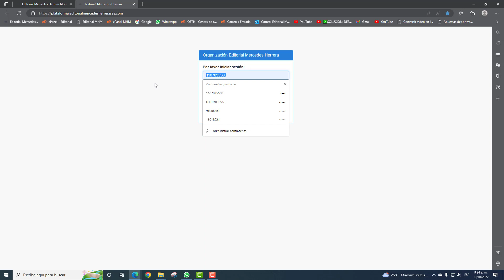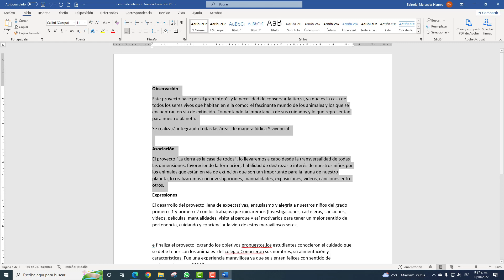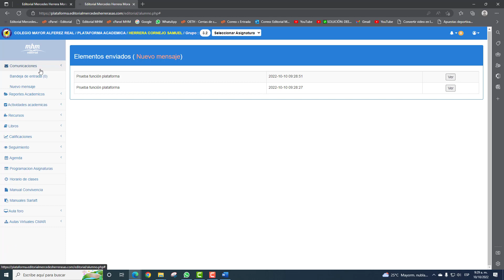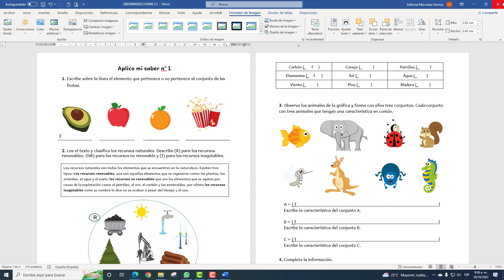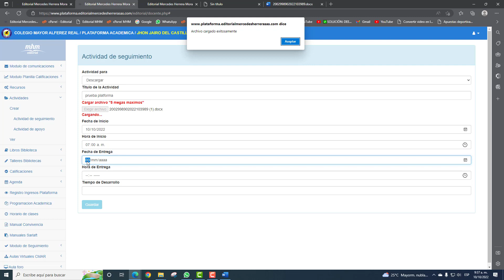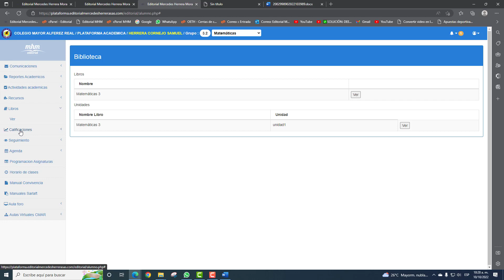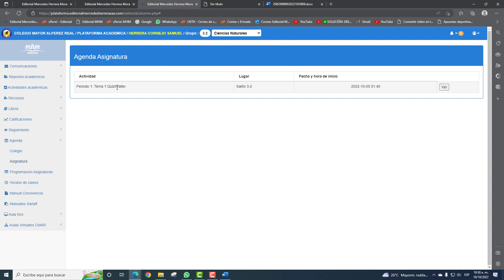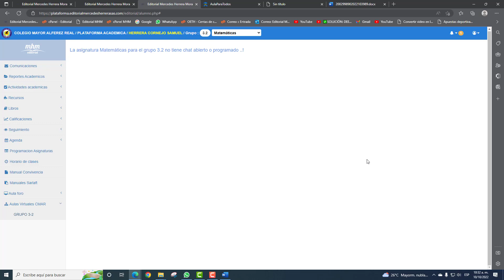Tutorial plataforma Editorial Mercedes Herrera año lectivo 2022-2023 acompáñanos.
FUNDACION MERCEDES HERRERA MORA DE TENORIO FMHMDT)💙

 Fundación Mercedes Herrera Mora de Tenorio, los invito a ingresar y conocer cada una de nuestras maravillosas Páginas WEB.